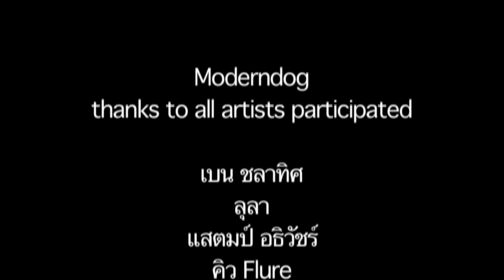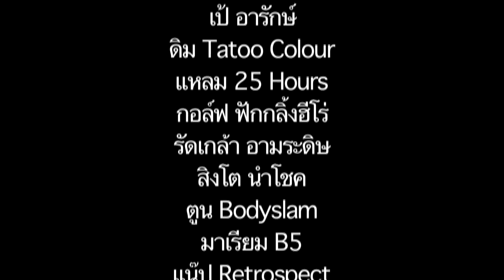สกาล่า (Scala) - Moderndog Official Music Video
Director : Pawin Suwannacheep
Lyrics by : Thannachai Uttchin
Produced by : Tony Doogan at Tarbox Road Studios New York in August 2013
Mastered by : Frank Arkwright at Abbey Road Studios, London, England

Cast :

เบน ชลาทิศ
ลุลา
แสตมป์ อภิวัชร์
คิว Flure
เป้ อารักษ์
ดิม Tattoo Colour
แหลม 25 Hours
กอล์ฟ ฟักกลิ้งฮีโร่
รัดเกล้า อามระดิษ
สิงโต นำโชค
ตูน Bodyslam
มาเรียม B5
แน๊ป Retrospect
ตุล อพาร์ตเมนต์คุณป้า
เมื่อย Scrubb
เป๊ก Zeal
บอย ตรัย
โป้ โยคีเพล์บอย
จีน กษิดิศ
วิน Sqweez Animal